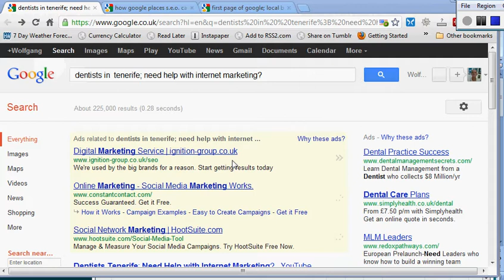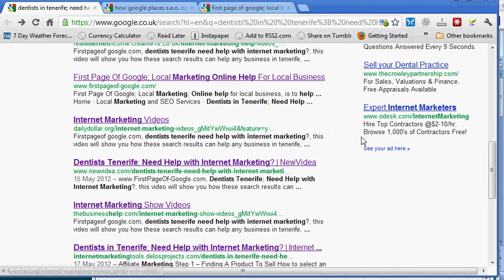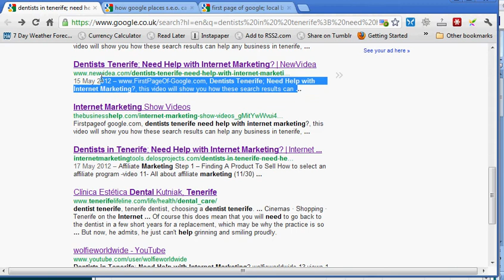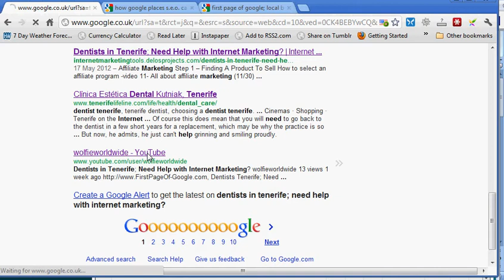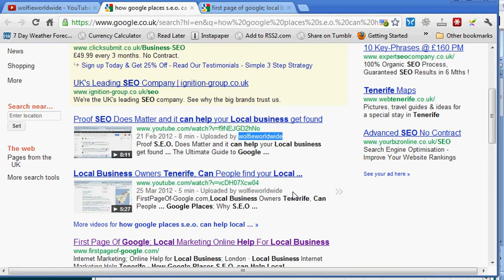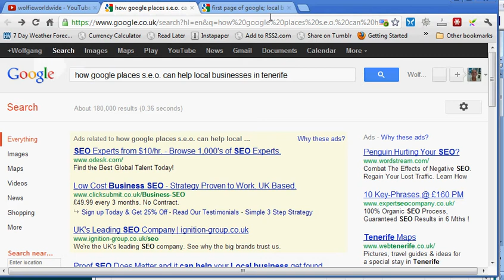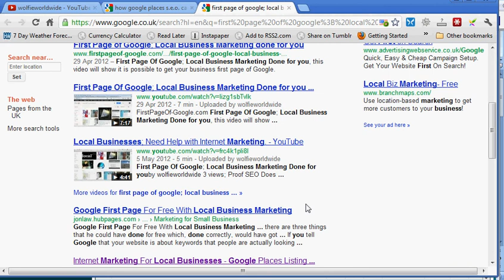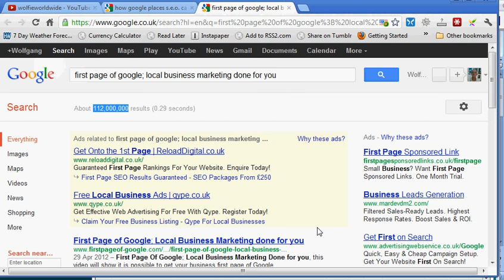First Page of Google; Website Ranking for Local Businesses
If you need help with your marketing you can contact me at this website., this video will show you how you can get on the First Page Of Google by using video's and good search engine optimization, and by writing good original and unique content for your business website.
Other websites quite often pick up these videos and articles to use on their websites, this shows Google that your content is good, and it helps your local business website to rank well in the search engines results pages, giving you a first page of Google result.